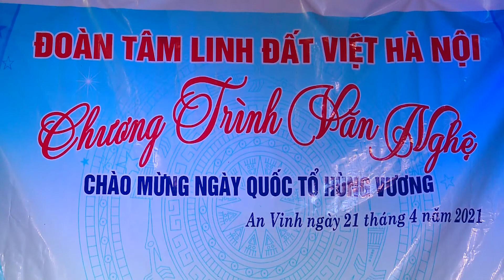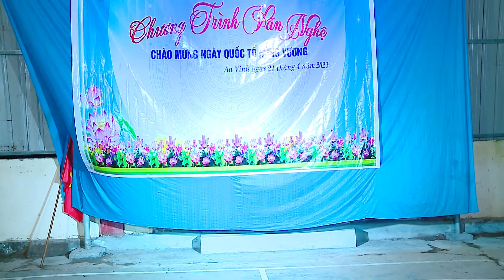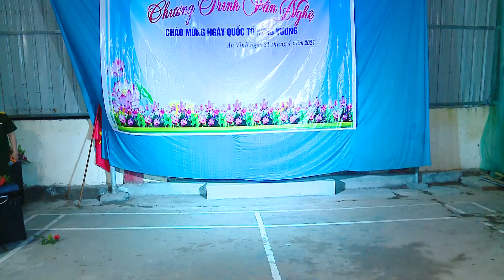HD 2 bac ho